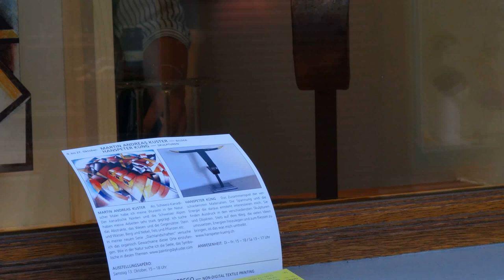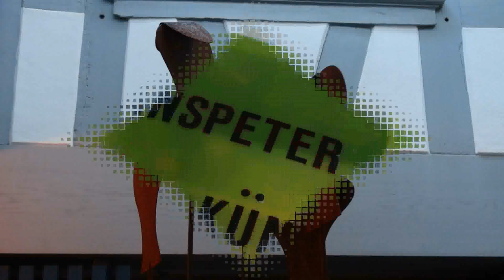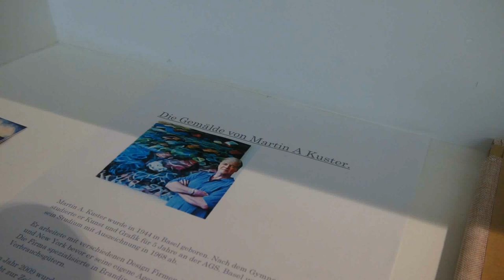KUNSTpART.: Skulpturen und Bilder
MARTIN ANDREAS KUSTER – BILDER
HANSPETER KÜNG – SKULPTUREN
Ausstellung vom Oktober 2018